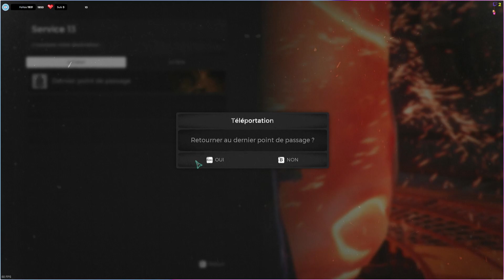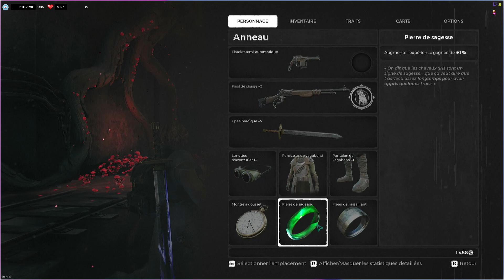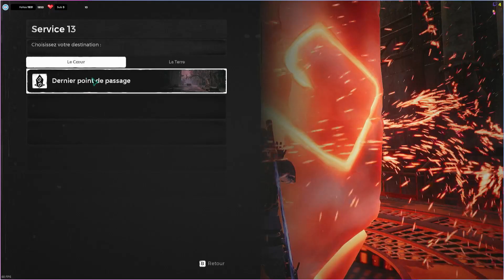Remnant From The Ashes Let's Play #2